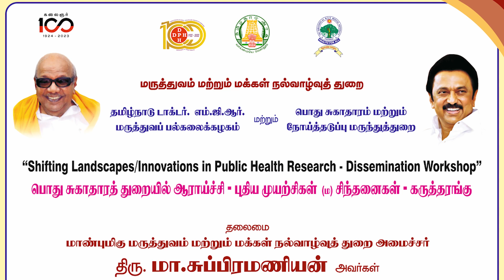பொது சுகாதாரத் துறையில் ஆராய்ச்சி - புதிய முயற்சிகள் (ம) சிந்தனைகள் - கருத்தரங்கு!!!